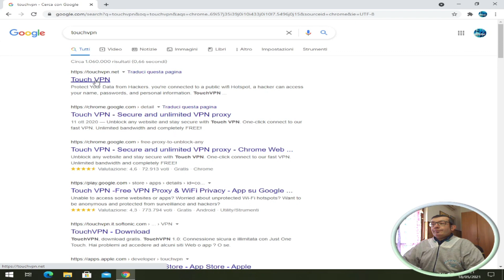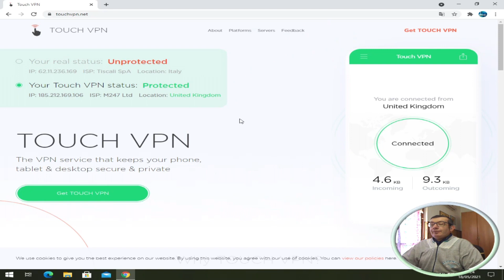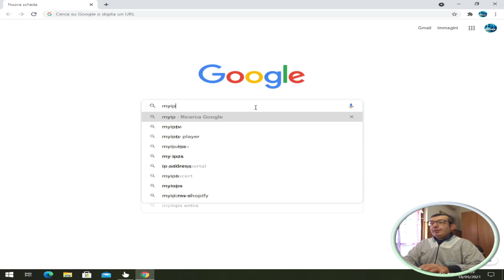Come navigare anonimi e blindati software gratis e completo senza limiti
Ho trovato un modo velocissimo che ci permette di navigare anonimi e blindati gratis e senza limiti grazie a un software potente

Compatibile con Windows e Ios si puo' caricare anche nel cellulare

A prove fatte riuscite persino a guardare un video senza troppi rallentamenti

Davvero ottima questa protezione mentre navighiamo scopritelo nel mio video
Cosa uso ❔

📹🎥 - Registrazione Video Audio: Obs-Studio (con plugin professionali eliminazione fruscii)

🔊💻 - Rielaborazione Video Audio: Magix Vegas  18

💻 💻 Connessione FTTH 1000 Mbps (Tiscali) (OpenFiber)

Potete inviarmi messaggi sui seguenti link